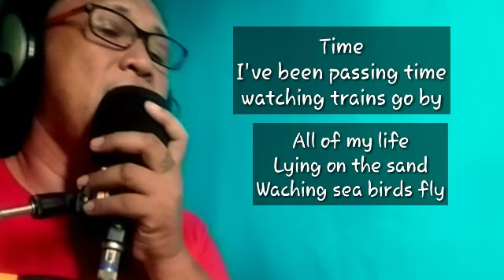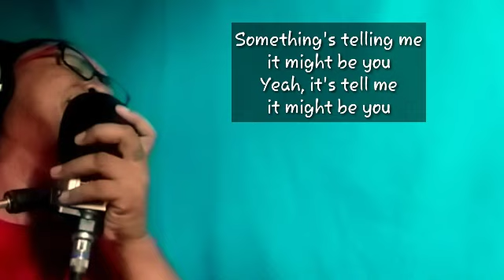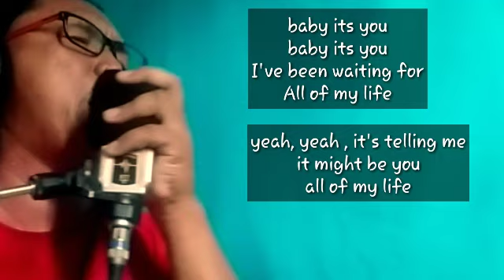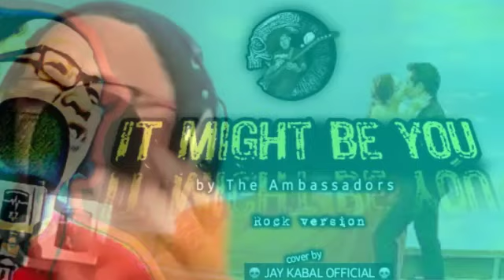IT MIGHT BE YOU (rock version) BY the AMBASSADOR (cover by JAY KABAL OFFICIAL)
cover song

THANK YOU PO SA INYONG LHAT